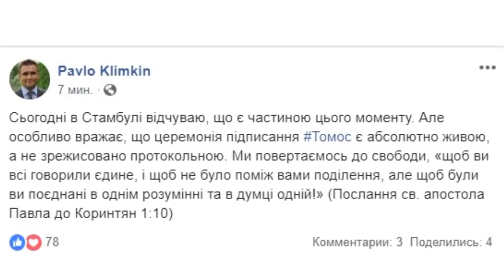Варфоломей подписал Томос об автокефалии Украине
Вселенский Патриарх Варфоломей подписал Томос об автокефалии Украине. Вселенский Патриарх Варфоломей сегодня, 5 января, подписал Томос об автокефалии Православной Церкви Украины. Торжественное вручение Томоса состоится завтра, 6 января. Предстоятель Православной церкви Украины, митрополит Киевский и всея Украины Епифаний назвал завтрашнее вручение ему томоса Вселенским патриархом "великим историческим деянием", которое будет скреплено его сослужением с Вселенским патриархом Варфоломеем божественной литургии.